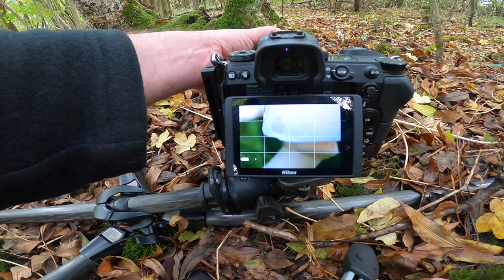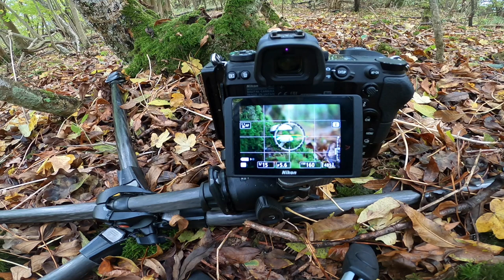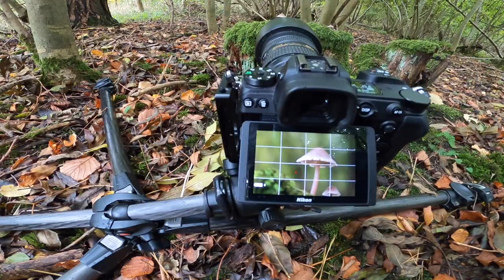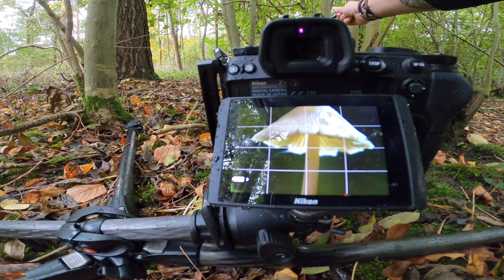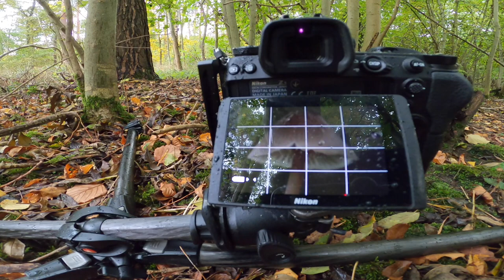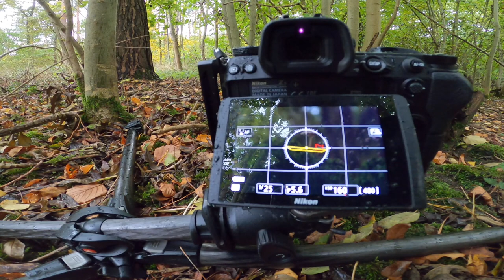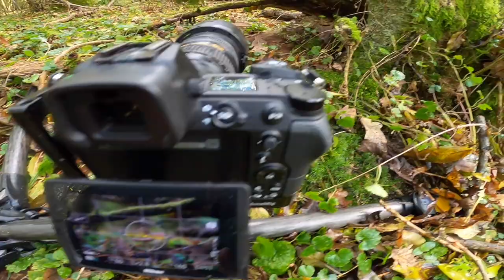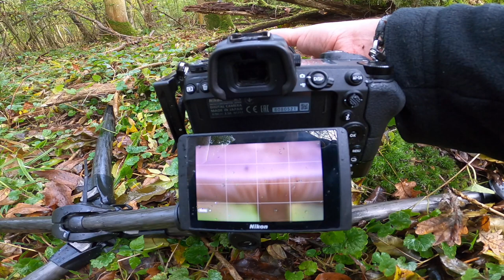Fungi Photography - A How To Guide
Photographing fungi using multiple images that'll then be layered in order to create a final image with a soft background.